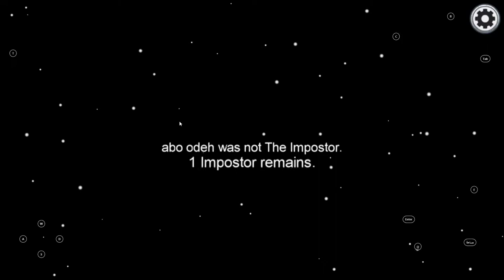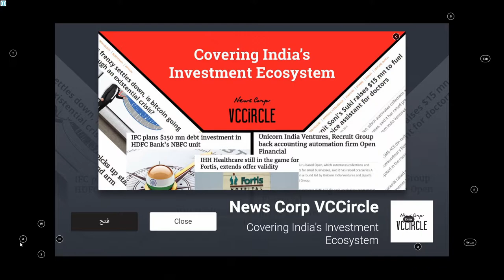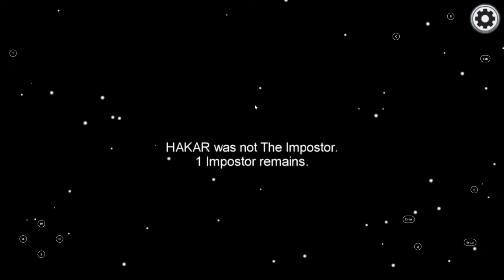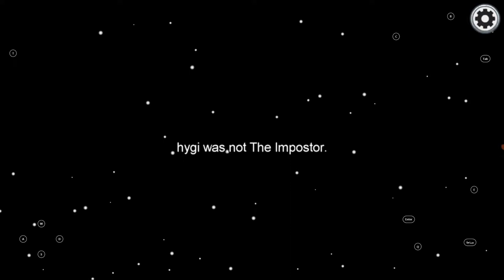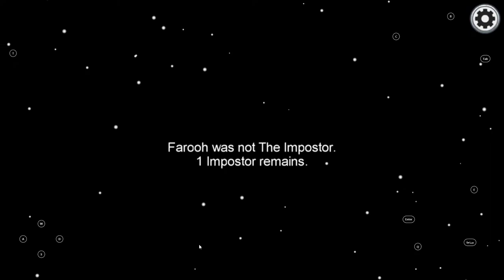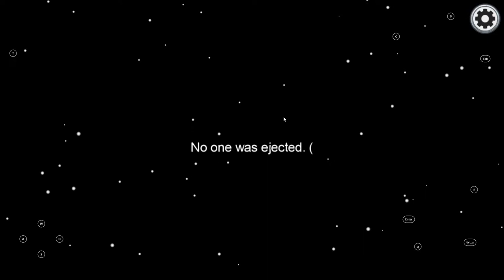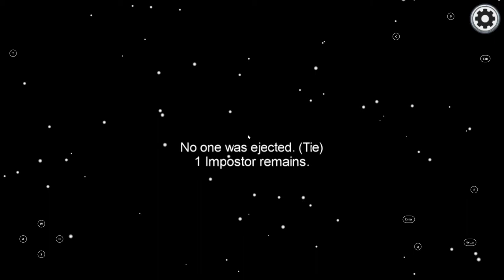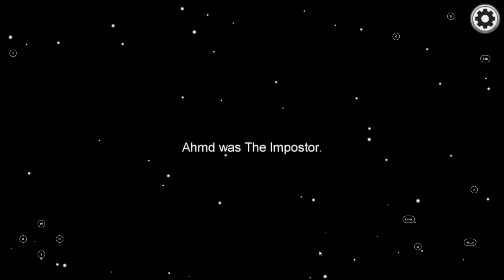Among Us - first time play this game with my son, the kid Youtuber!